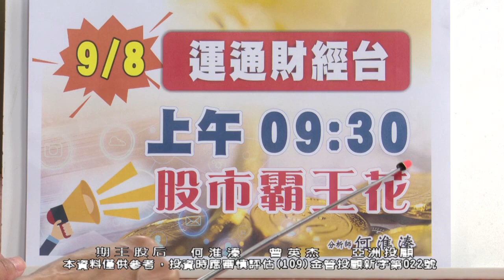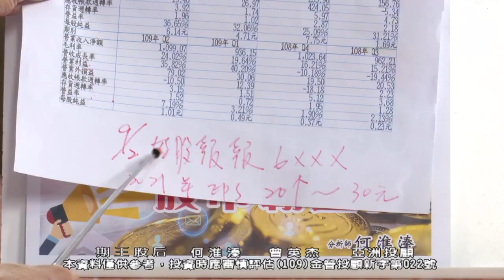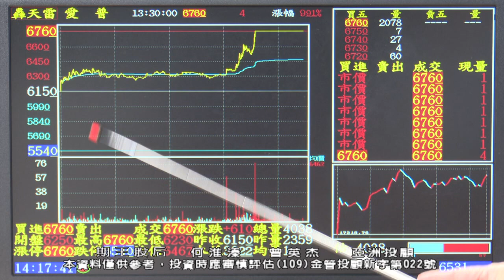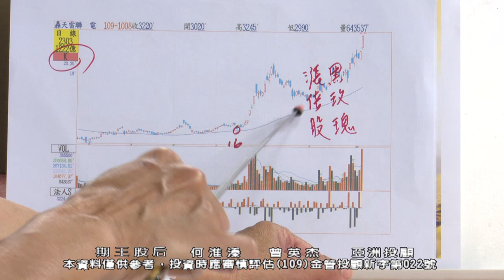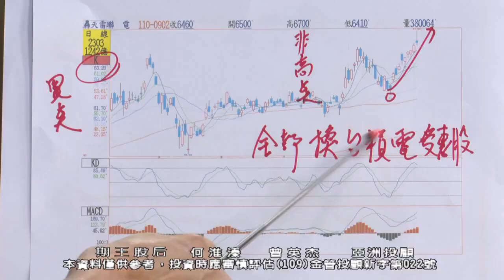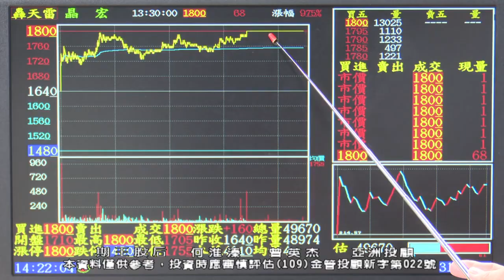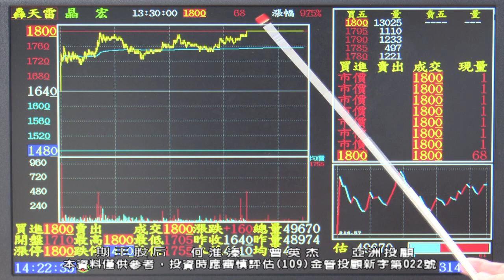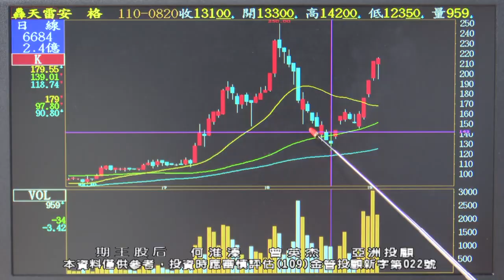20210903 2030 何淮溱 期王股后